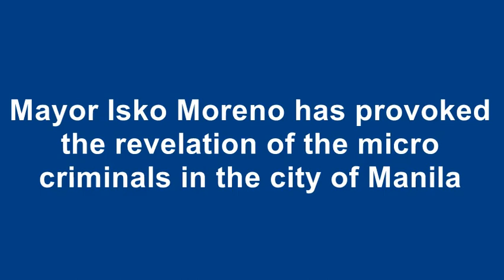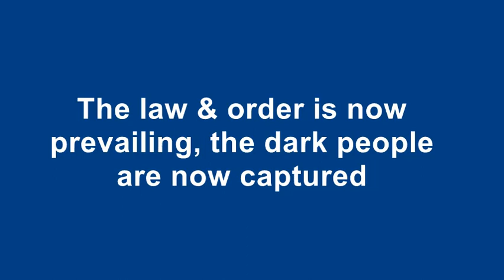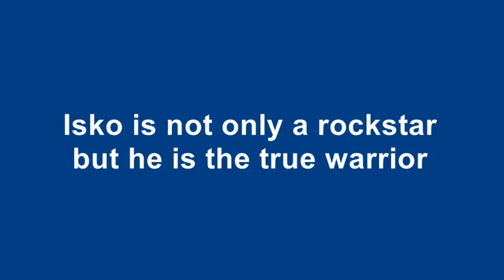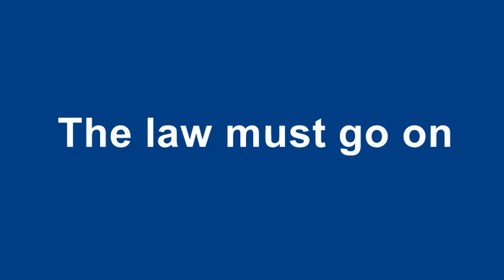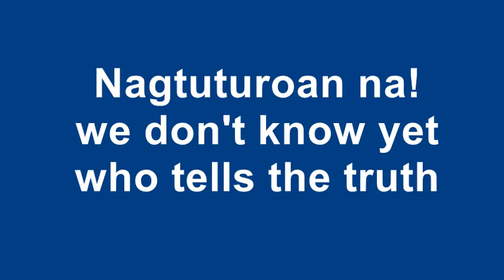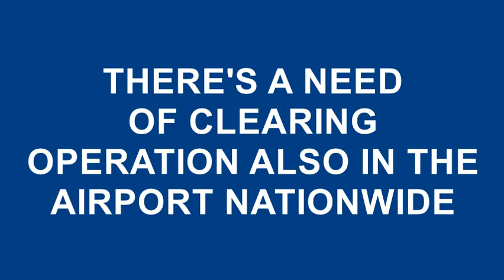Armageddon Manila: The war has just started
Armageddon Manila: The war against bulok na Manila has just started. The corrupt people reduced Manila as the cave of rats of corruption.